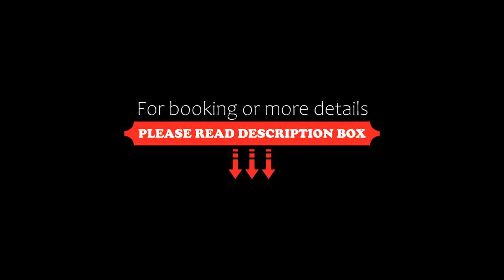Baan Mai Khao 2 Bedroom Luxury Condo, Mai Khao Beach, Thailand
About Property:
Offering pool views, Baan Mai Khao - 2 Bedroom Luxury Condo- Direct Pool & Beach Access in Mai Khao Beach offers accommodation, free bikes, an outdoor swimming pool, a garden, a private beach area and a terrace. Both WiFi and private parking are accessible at the aparthotel free of charge.
All units comprise a seating area with a sofa and a fully equipped kitchen with various cooking facilities, including a dishwasher, a microwave, a fridge and a toaster.
A...
Property Type: Hotel
Address: Mai Khao Beach, 83110 Mai Khao Beach, Thailand
Searching For
1. Baan Mai Khao 2 Bedroom Luxury Condo - Mai Khao Beach - Thailand
2. Baan Mai Khao 2 Bedroom Luxury Condo - Mai Khao Beach - Thailand Address
3. Baan Mai Khao 2 Bedroom Luxury Condo - Mai Khao Beach - Thailand Rooms
4. Baan Mai Khao 2 Bedroom Luxury Condo - Mai Khao Beach - Thailand Amenities
5. Baan Mai Khao 2 Bedroom Luxury Condo - Mai Khao Beach - Thailand Offers and Deals
Audio Credit:
Track Title: Subway Dreams
Artist: Dan Henig